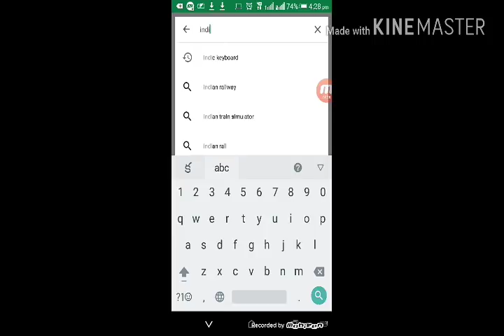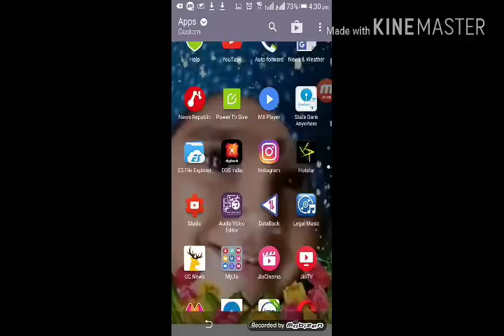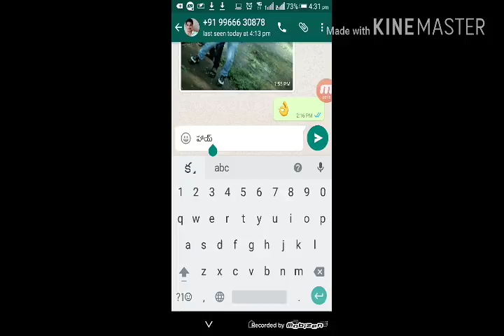How to write telugu key words , how to type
In this video showing how to write telugu words , how to type telugu , english to telugu,   mobizen app, telugu keywords, hindi keywords,  translate telugu to english